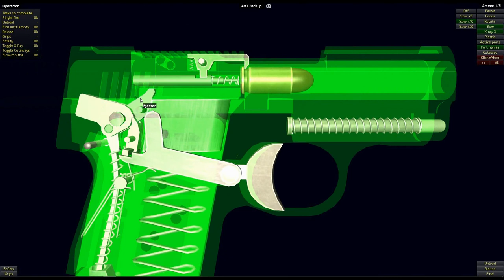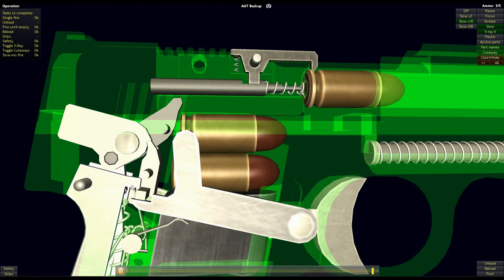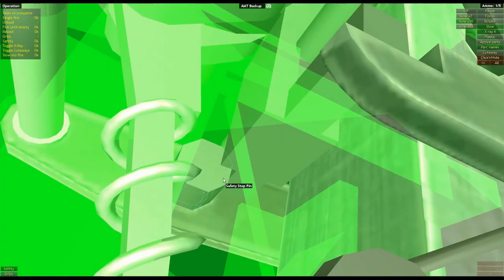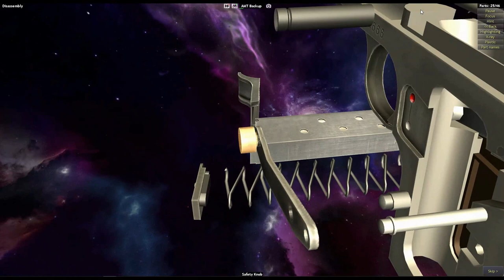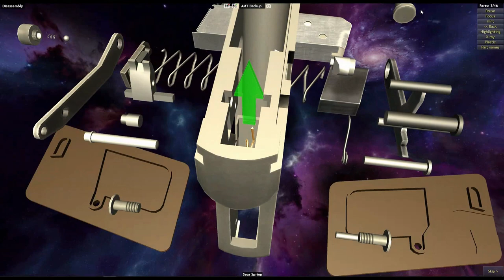How a AMT Backup .380 Works | Operation and Field Strip | World of Guns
Wikipedia: The AMT Backup is a small semi-automatic pistol. It was first manufactured by the Ordnance Manufacturing Corporation (OMC) of El Monte, CA. The first guns made in .380 ACP by OMC are known as the OMC Backup. OMC produced a short run of these pistols before the tooling was purchased by Arcadia Machine & Tool, who took over production. AMT .380 ACP Backup pistols were made by AMT in El Monte, Covina California, and Irwindale, CA.

The original AMT Backup was produced with a single-action only (SAO) trigger mechanism, while the later "Small Frame" and "Large Frame" Backup used a double-action-only (DAO) mechanism. These pistols were manufactured by AMT and later Galena Industries (until November 2001).[1] SAO pistols were made with a manual safety, while DAO guns relied on their heavy trigger pull for safe handling.

The AMT Backup was available in a wide range of calibers: .22 LR, .380 ACP, .38 Super, 9×19mm, .357 SIG, .40 S&W, .400 Corbon and .45 ACP have all been offered.

The pistol's marketing slogan was "the smallest, most powerful" backup weapon available (referring to the 45 ACP version).[1]

The AMT Backup line of handguns were being marketed by High Standard Manufacturing.[2]